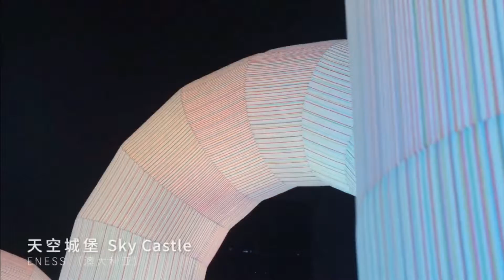Shenzhen International Light and Shadow Art Festival RE CONNECT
The first Shenzhen International Light and Shadow Art Festival RE-CONNECT was opened in Shenzhen Futian Exhibition Area, China, inviting well-known art groups from China, Russia, Spain, Australia and other countries and regions to exchange cutting-edge cultural and artistic content in Shenzhen. In an effort to echo the architectural texture of the central axis of Shenzhen, several groups of works are more interactive, allowing the audience to have the immersive experience of "deep into the scene", and enhancing the atmosphere of festival celebration.